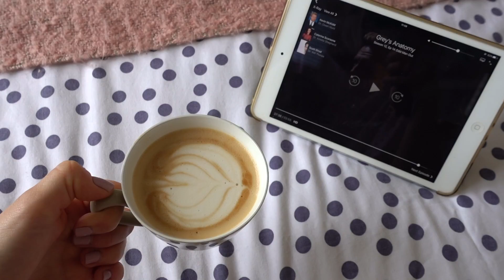Weekend Vlog: Wedding Chat & Kindle Book Haul | fayesfix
This week I wanted to chat about wedding dresses, gardening and kindle book hauls!

Kindle books mentioned:
An American Marriage by Tayari Jones
The Silent Patient by Alex Michaelides
The Prison Doctor by Dr Amanda Brown
Pretending by Holly Bourne
Such a Fun Age by Kiley Reid
The Other Half of Augusta Hope by Joanna Glen
Mix Tape by Jane Sanderson

FAQ:
What camera do you use?
Sony RX100IV